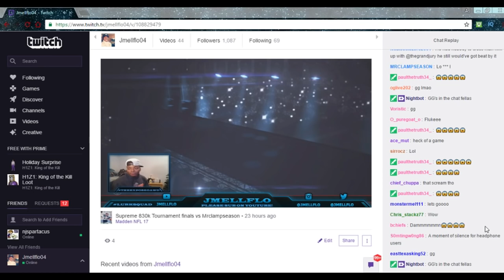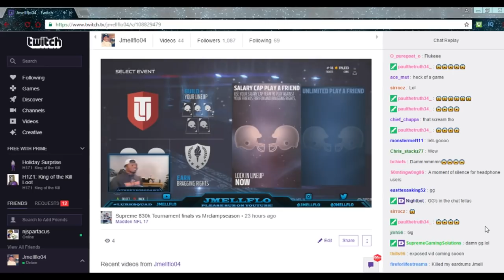Lockdown 3-4 Odd Blitzing Money Scheme | Beat the #2 Ranked Player with it! | Madden 17 Tips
Setup: Base align,  Shift dline Right, crash dline right, spy le and hover over center. Can use any play